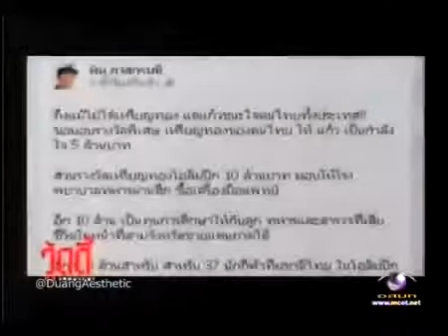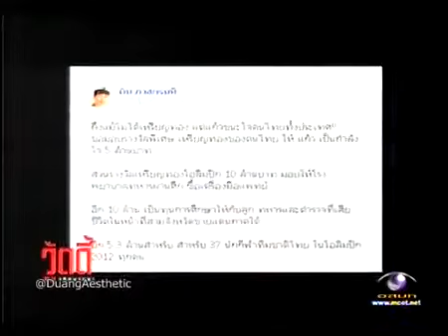NEWS WoodyTalk 56 ตัน อิชิตัน ภาสกรนที 2 Dec 2012